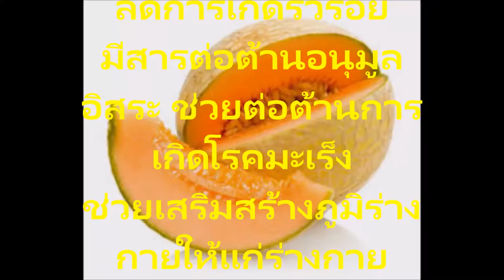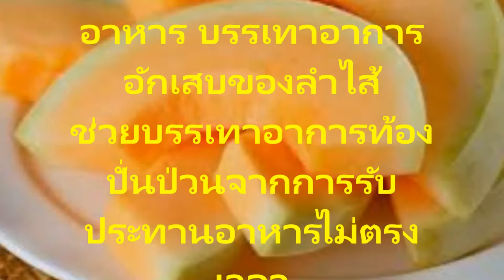แคนตาลูป สรรพคุณทางสมุนไพร และประโยชน์โทษอันตรายที่คุณควรรู้ ก่อนที่จะมาซื้อมารับประทาน